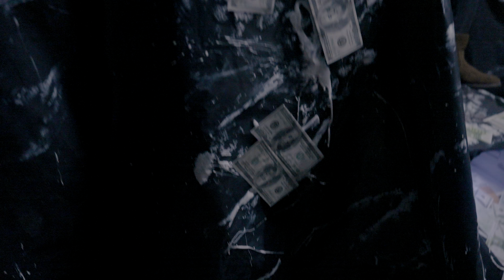Saxon - Ndimo Neza Ft Peace Jolis (Official Video)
The official video for Saxon's "Ndimo neza" from his EP 'NDIMO NEZA' - Out Now!

Audio producers: Davydenko & Kevin Klein
Video Director: Oscados
Video Editor:2saint
Set Designer: Saxon

3D Records